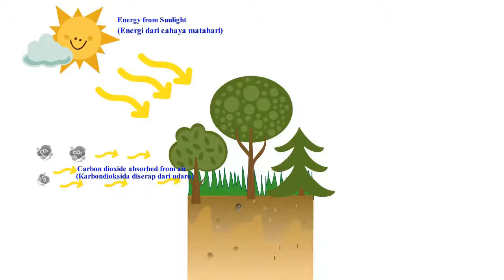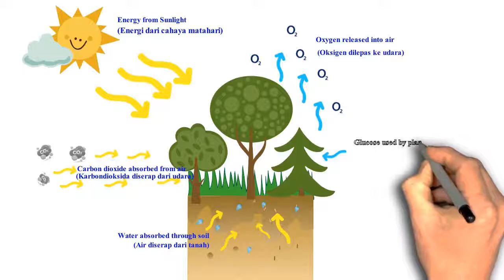♡ Plengdut tv ™ What Plants Need & What Product Results From Photosynthesis Process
This video explain abut what product results and what plants need for photosynthesis. (This video explain in english & Indonesian language).

Plants need:
00:23 energy from sunlight
00:53 carbon dioxide absorbed from air
01:23 water absorbed through soil
01:47 oxygen released into air
02:00 glucose used by plant